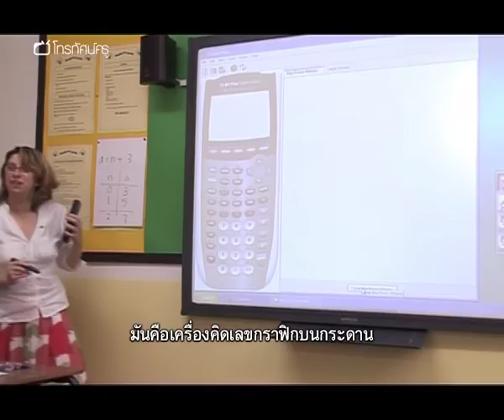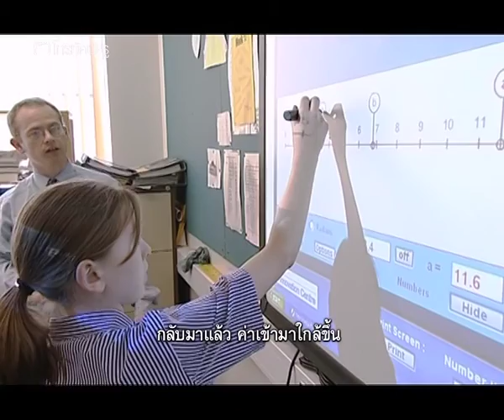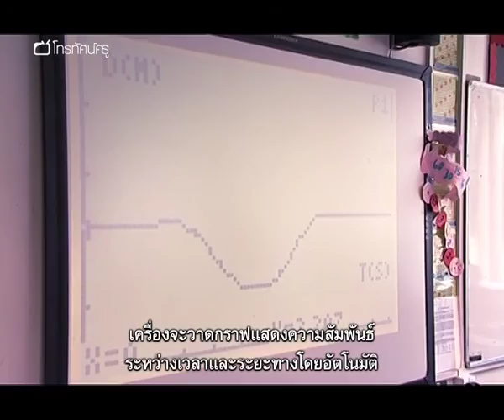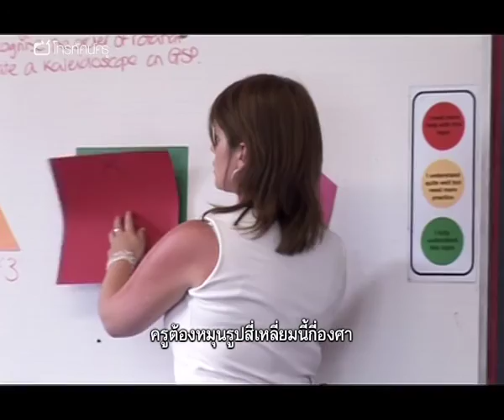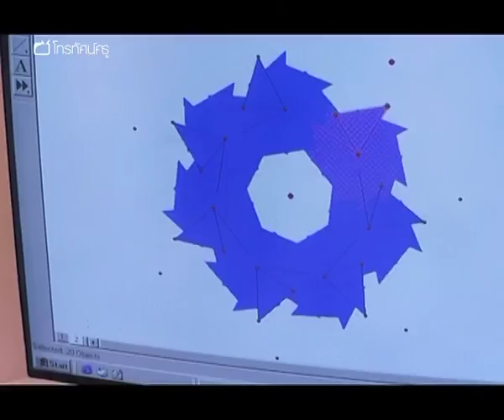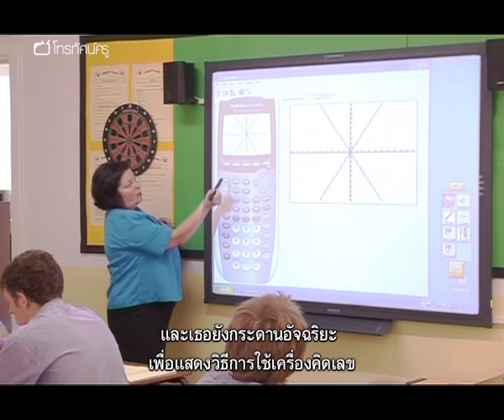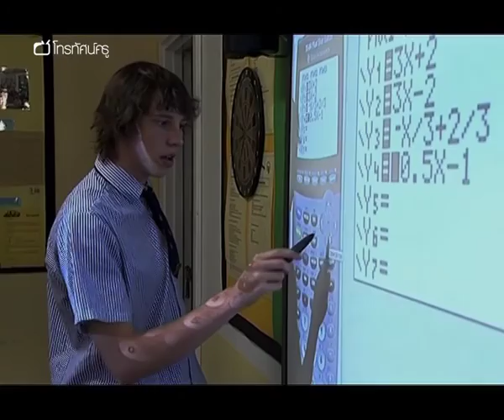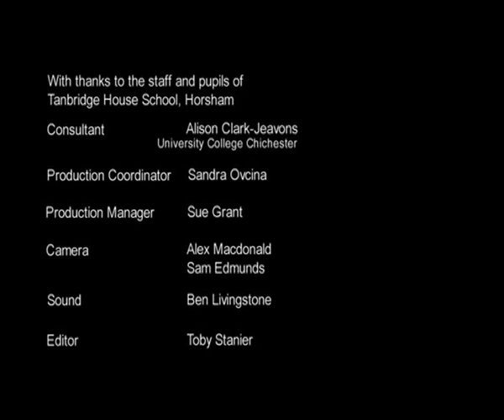คณิตฯ มัธยม การใช้เทคโนโลยีในการสอนคณิคศาสตร์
ติดตามชมโครงการริเริ่มสร้างสรรค์โดยกลุ่มสาระฯ คณิตศาสตร์ของโรงเรียนแทนบริดจ์เฮาส์ ในเมืองฮอร์สแชมเพื่อพัฒนาการเรียนการสอน และเปลี่ยนวิชาคณิตศาสตร์ให้น่าสนใจยิ่งขึ้นด้วยการนำ ICT มาใช้ในห้องเรียน ให้ครูได้ลองสัมผัสและเรียนรู้เทคโนโลยีใหม่ๆ และเปิดโอกาสให้นักเรียนแต่ละชั้นทดลองใช้ประโยชน์จาก ICT ในหลากหลายเนื้อหาการเรียน อาทิ ม.1 วิเคราะห์โจทย์พีชคณิตโดยใช้เส้นตัวเลขเชิงโต้ตอบ ม.2 สนุกกับกราฟแสดงเวลาและระยะทางโดยใช้โปรแกรมหาช่วงระยะบันทึกข้อมูล ม.3 เรียนรู้สมมาตรวงรอบโดยใช้ซอฟต์แวร์เรขาคณิตแบบเคลื่อนไหว ม.4 ตีโจทย์คณิตศาสตร์โดยใช้เครื่องคำนวณกราฟิกรุ่นล่าสุด าและระยะทางโดยใช้โปรแกรมหาช่วงระยะบันทึกข้อมูล

คำสำคัญ : คณิตศาสตร์ พีชคณิต การแก้โจทย์ปัญหา การใช้เทคโนโลยี ICT กราฟ ความสนุก เส้นตัวเลขเชิงโต้ตอบ กราฟิก ซอฟท์แวร์  สมมาตร เทคโนโลยีสารสนเทศและการสื่อสาร การคำนวณ การเรียนรู้ เทคนิค ผลกระทบ การอภิปราย การตั้งคำถาม การทดลอง คละความสามารถ ประโยชน์